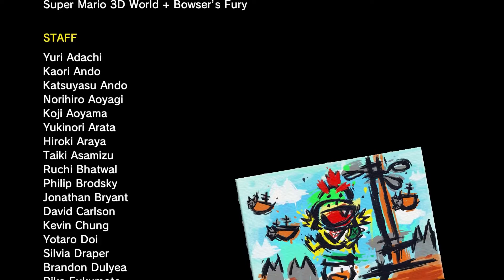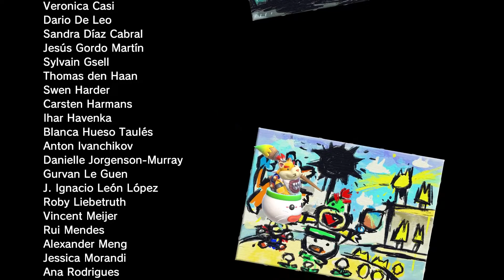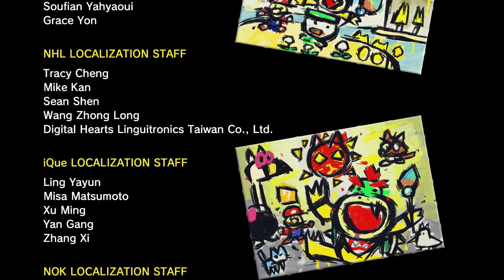Happy New Year | Bowser's Fury Secret Final Boss (NO DAMAGE)